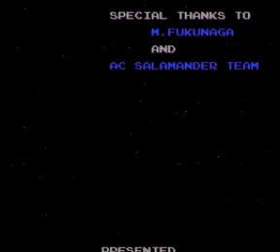Salamander [PC Engine] - Full Game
Playing through all of Salamander for the PC Engine, also known as the TurboGrafx-16.

This video was recorded with FRAPS and edited with Sony Vegas Pro 11.